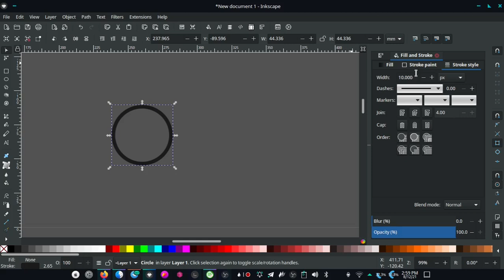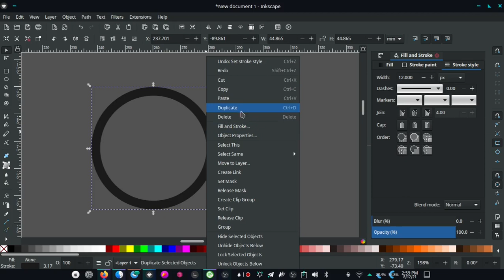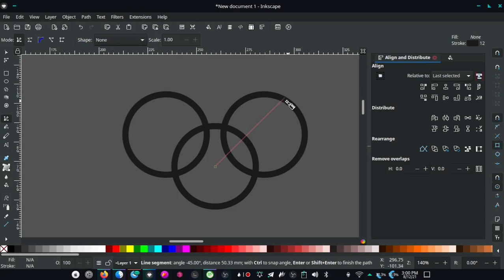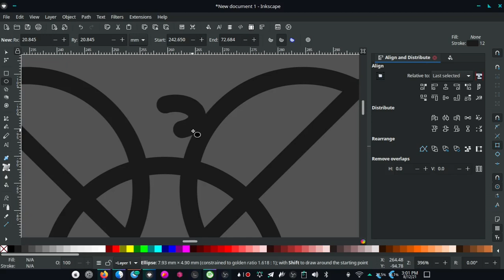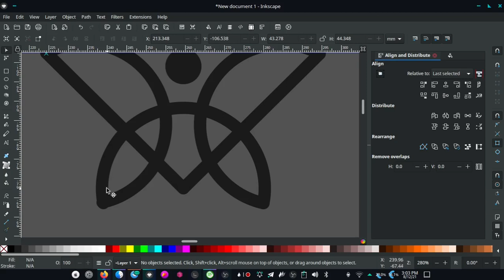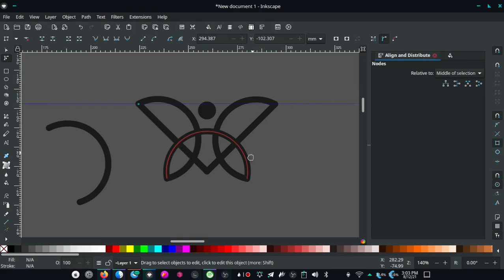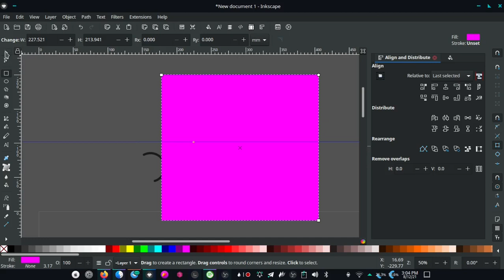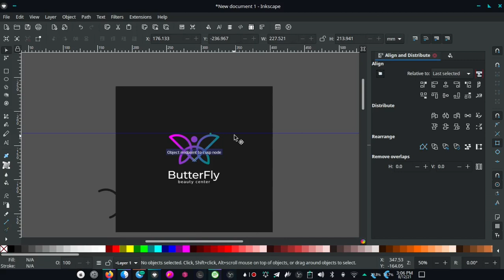Desain logo dengan 3 lingkaran di Inkscape